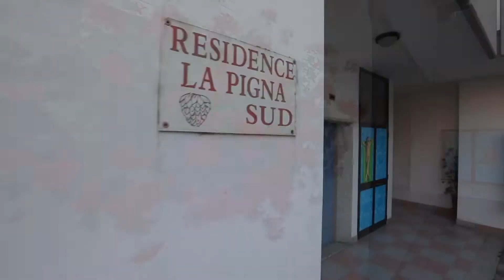LaPigna Intro 60